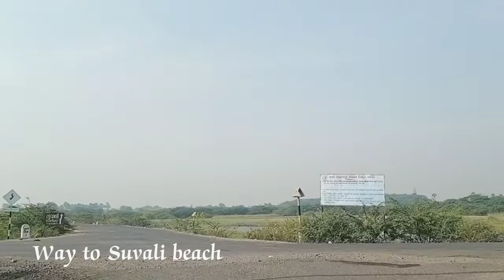Suvali Beach || Hazira || Picnic spot || Surat || Gujarat.